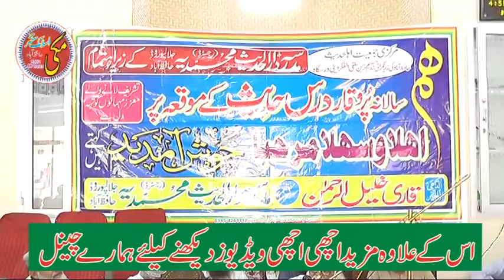hafiz masoad alam topic elm ki fazilat or qadar masjid mubarik hafizabad 19_6_2021